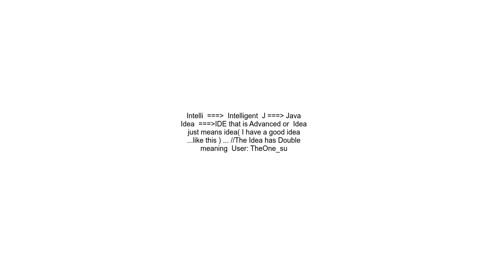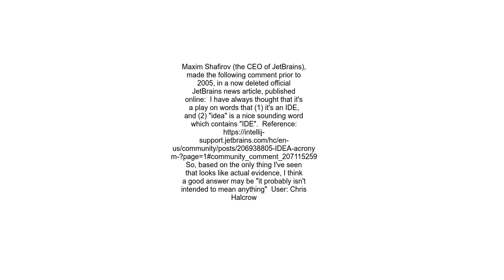What does the A stand for in Intellij IDEA